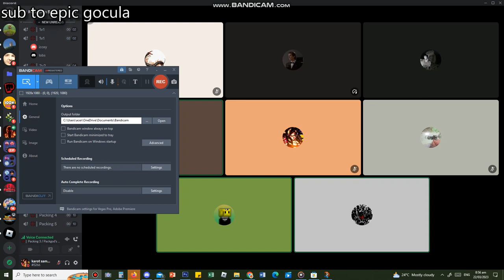Ohio discord vcs part 2